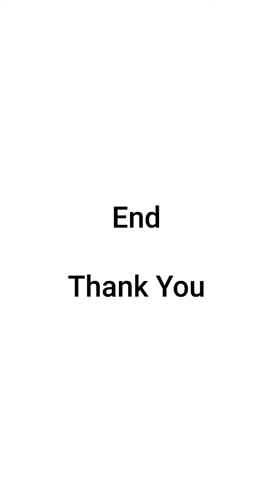RUPAM MAITY || ✨ This Video is dedicated to Rupam Maity from Amit Maity .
Inspirational Friendship Quotes to Cheer Them On
A great friendship is irreplaceable — it can inspire you to grow into a better version of yourself. If you have a friend who motivates you, return the favor and be their number one cheerleader with one of these motivational friendship quotes.

“Friendship is the hardest thing in the world to explain. It’s not something you learn in school. But if you haven’t learned the meaning of friendship, you really haven’t learned anything.” — Muhammad Ali
“Don’t make friends who are comfortable to be with. Make friends who will force you to lever yourself up.” — Thomas J. Watson
“The most beautiful discovery true friends make is that they can grow separately without growing apart.” — Elisabeth Foley
“Each friend represents a world in us, a world possibly not born until they arrive, and it is only by this meeting that a new world is born.” — Anais Nin
“Life is partly what we make it, and partly what it is made by the friends we choose.” — Tennessee Williams
“They may forget what you said, but they will never forget how you made them feel.” — Carl W. Buechner
“Find a group of people who challenge and inspire you; spend a lot of time with them, and it will change your life.” — Amy Poehler
“For beautiful eyes, look for the good in others; for beautiful lips, speak only words of kindness; and for poise, walk with the knowledge that you are never alone.” — Audrey Hepburn
“The best and most beautiful things in the world cannot be seen or even touched — they must be felt with the heart.” — Helen Keller
“Happiness can be found even in the darkest of times, if one only remembers to turn on the light.” — Dumbledore